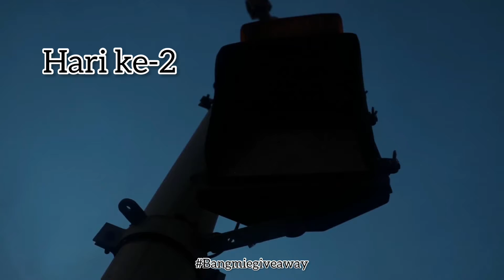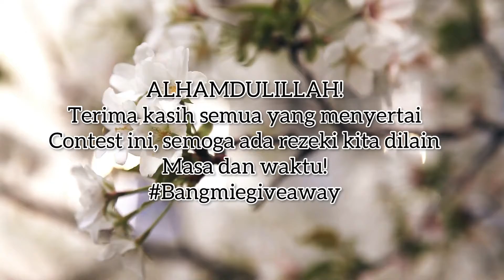Tahniah Pemenang!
Assalamualaikum semua! Hari ini seperti Bangmie janjikan, Bangmie akan umumkan pemenang bertuah BangmieGiveaway contest! Tahniah! Dan terima kasih kepada semua yang menyertai contest ini! Peace! Alhamdulillah!